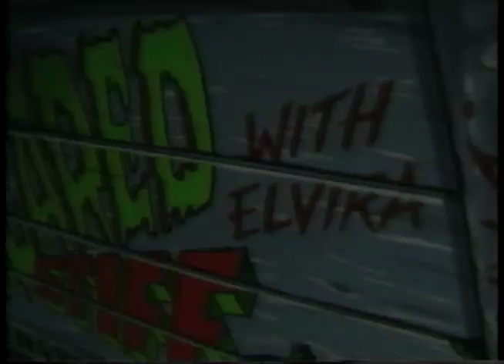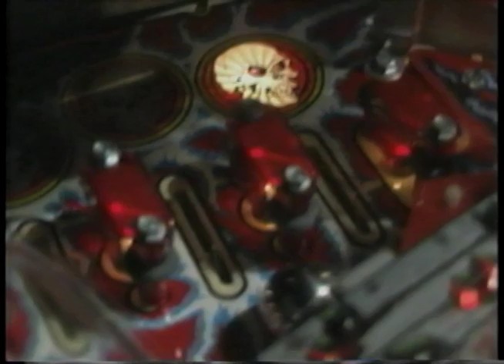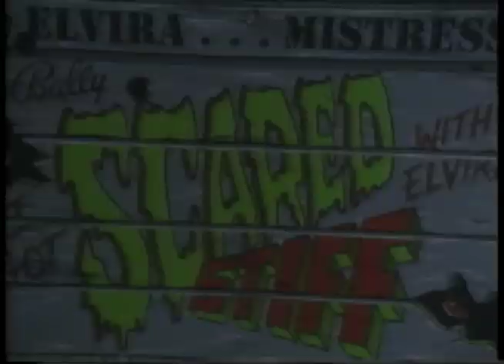Bally Scared Stiff pinball promo video featuring Elvira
Promo video used to tout the Bally Scared Stiff pinball to distributors and operators.  Features Elvira, of course!  Make sure to watch in High Quality.